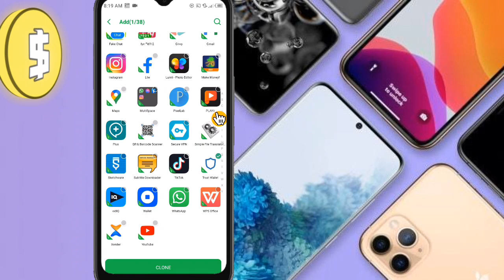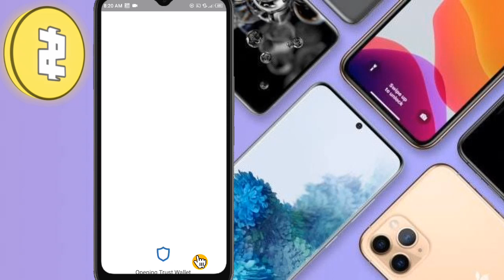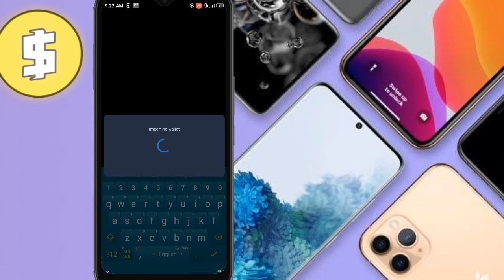How to Earn bnb in trust wallet|Earn free money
Hello freinds wellcome to my channel today i will show you how to get free BNB On you trust wallet account on waching list for free.

This channel @Hageretechs  is dedicated to personal finance, financial freedom and self-development. The aim is to get as many young Africans and Ethiopians as possible financially free by sharing tips and ideas on investing and prudent management of one’s financial resources. Let’s build this family together.

ADRESS LINK👇
bnb136ns6lfw4zs5hg4n85vdthaad7hq5m4gtkgf23